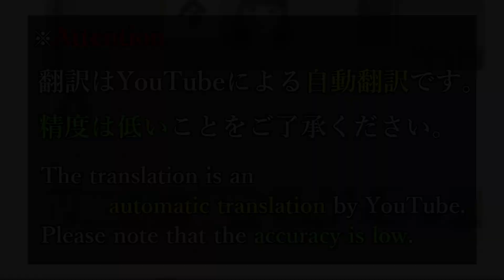高級食材配達事件 (発生編) - ユキイロサイン 体験版 #011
■注意

■STORY
――ただ1つの季節を巡る日々の物語――

日本有数の豪雪地域にして日本有数の低い人口密度を誇る南逢瀬町。

数十年ぶりの早い降雪に、何かが変わる予感がした。
だけど、本当に変わって欲しいのかは、本人にも分からない。

今年もあと2か月程度に迫った冬。
羽染宗冬の日常は、友人たちと共にあった。

ぶっきらぼうで、物静かで、わりとおっかないけど、根は優しい幼馴染み、勿来美玖。

ロシアからやって来た臆病なお調子者留学生、スヴェトラーナ・グルチェンコ（愛称:スヴェ）。

都会から転校してきた、完璧に忘れ去られていた元幼馴染み高萩香子。

最もよき理解者で、最も近しい幼馴染み、薄広中。

これは日常という名の奇跡に彩られた、決して長くはない時間の、決して軽くはない時間の物語。

これからとこれまでのためのひと冬。

■STAFF
キャラクターデザイン/原画：うみこ
企画/シナリオ：冬野どんぶく

主題歌
冬の音、雪の街～Song for...～　歌：いとうかなこ

ヒロインテーマソング
僕らの記憶 歌：夢乃ゆき
愛to勇気 歌：カヒーナムジカ
BEST PLOT 歌：MiLO

この動画は､  Windows用ソフト『ユキイロサイン 体験版』を元に作成されており、製品版とは一部異なる場合がございます。